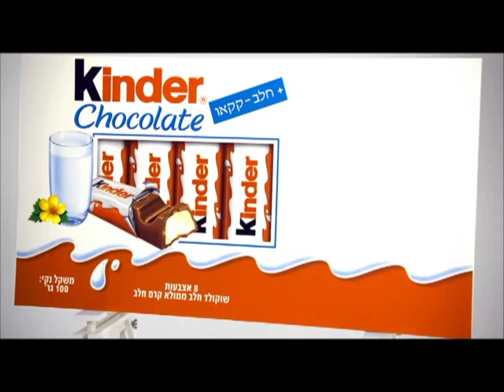קינדר 2012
במאי: יוני מרדכי, צלם: אמנון זלאיט, הפקה: בונקר, עורך: זיו קרשן, ליהוק: אנה פיינשטיין. תודה ללליב, חגי, יעל, שירן וששי.
מ. פרסום: שמעוני פינקלשטיין ברקי.